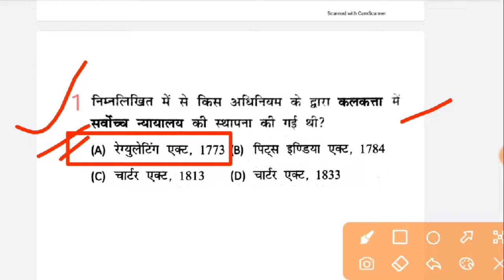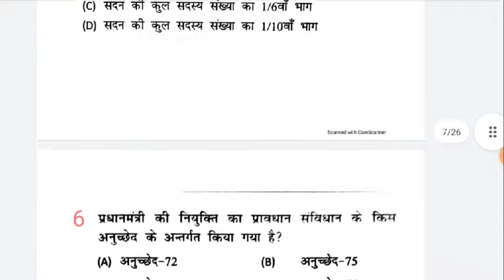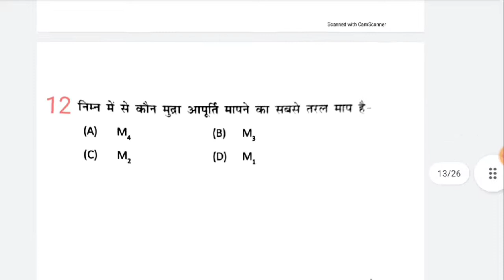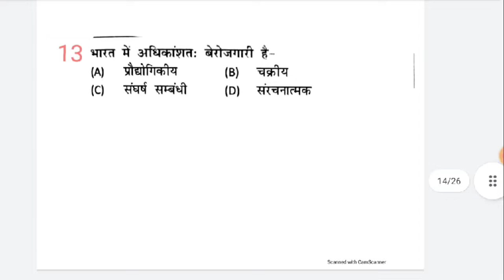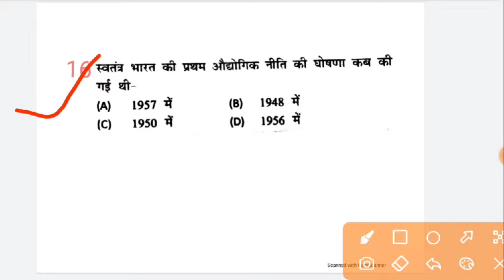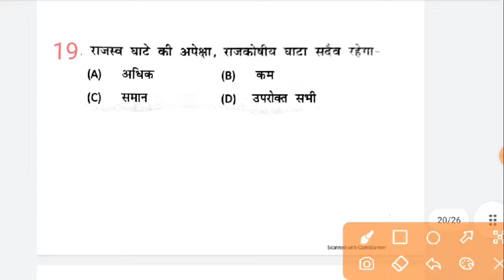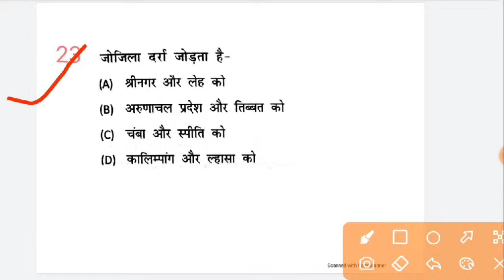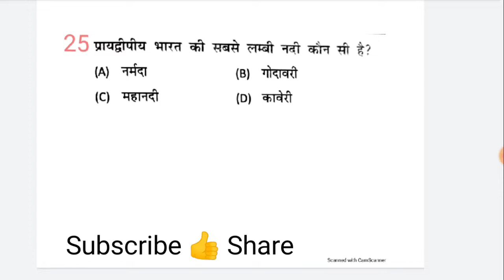GROUP D 2021-22 के लिए 100+ प्रश्न जो बार बार परीक्षा में पूछे गए /Railway_Group_D_2022/RRC GROUP_D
Railway Group D 2022सामान्य विज्ञान (Ganaral Science) Class 03

Railway Group D 2022सामान्य विज्ञान (Ganaral Science) Class 06

Railway Group D 2022सामान्य विज्ञान (Ganaral Science) Class 07

Railway Group D 2022 सामान्य ज्ञान (Gk/Gs) Class 08

Railway Group D 2022 गणित (Maths) Class 01

Railway Group D 2022 गणित (Maths) Class 03

Railway Group D 2022 गणित (Maths) Class 04

Railway Group D 2022 गणित (Maths) Class 05

Railway Group D 2022 गणित (Maths) Class 06

Railway Group D 2022 गणित (Maths) Class 07